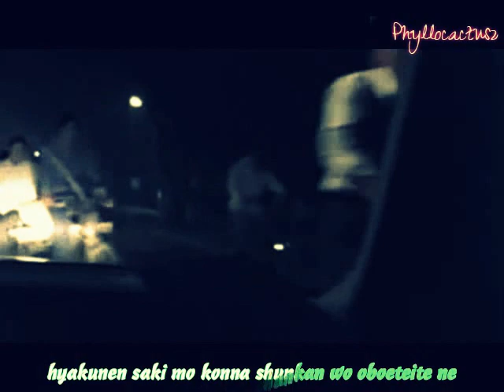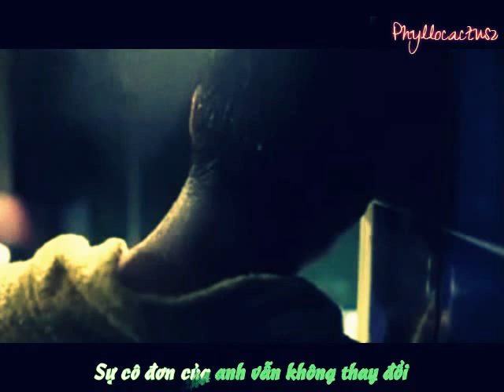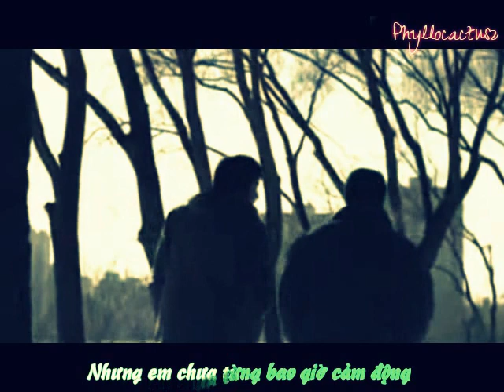[Vietsub] Lanyu Theme Song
Beijing Story - Handong Lanyu - Hurt to no end.

Sự cố kỹ thuật :( Sub xong mới thấy tòi ra 2 dòng sample của effect, đành chịu :(